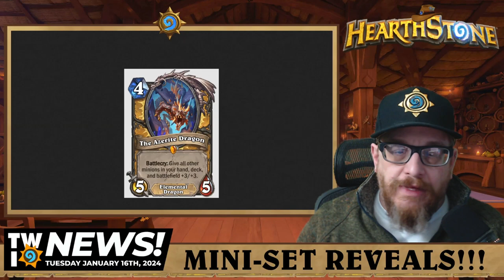Final Hearthstone Mini-Set Cards Revealed! Paladin and Shaman Treasures!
The last of the Hearthstone Delve into Deepholm Mini-Set cards have been revealed, and they saved the best for last!!!